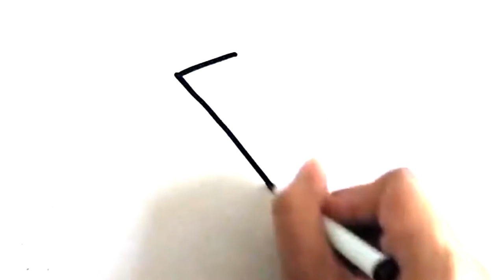Dessiner un tube de peinture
D'autres ressources pour les enfants sur le site coloremesjours.com